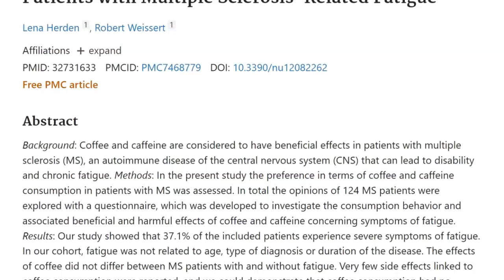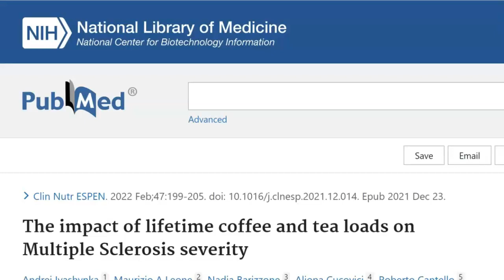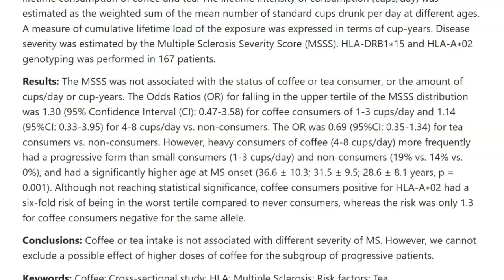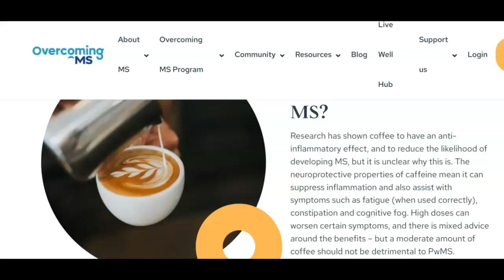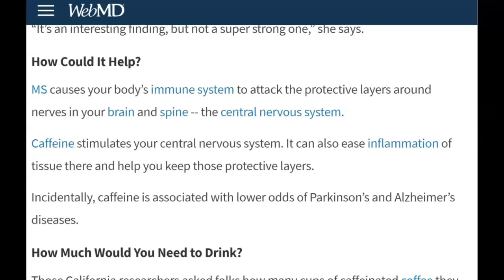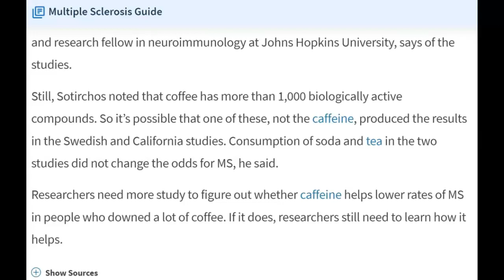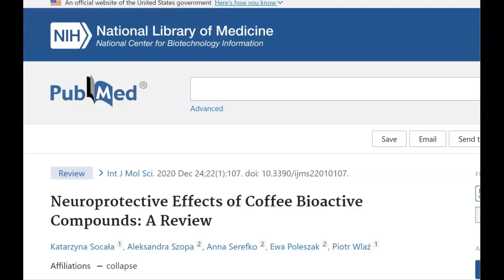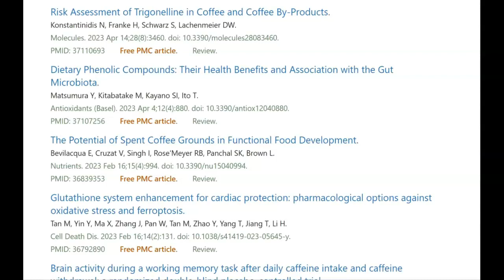MS and coffee: should we sip it...or skip it?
Science has changed its mind about coffee numerous times over the years. So what's the bottom line?

Sources:

Herden L, Weissert R. The Effect of Coffee and Caffeine Consumption on Patients with Multiple Sclerosis-Related Fatigue. Nutrients. 2020 Jul 28;12(8):2262. doi: 10.3390/nu12082262. PMID: 32731633; PMCID: PMC7468779.

Ivashynka A, Leone MA, Barizzone N, Cucovici A, Cantello R, Vecchio D, Zuccalà M, Pizzino A, Copetti M, D'Alfonso S, Fontana A. The impact of lifetime coffee and tea loads on Multiple Sclerosis severity. Clin Nutr ESPEN. 2022 Feb;47:199-205. doi: 10.1016/j.clnesp.2021.12.014. Epub 2021 Dec 23. PMID: 35063202.

David Steen Martin, Can Coffee Prevent MS? WebMD, October 09, 2017

Socała K, Szopa A, Serefko A, Poleszak E, Wlaź P. Neuroprotective Effects of Coffee Bioactive Compounds: A Review. Int J Mol Sci. 2020 Dec 24;22(1):107. doi: 10.3390/ijms22010107. PMID: 33374338; PMCID: PMC7795778.